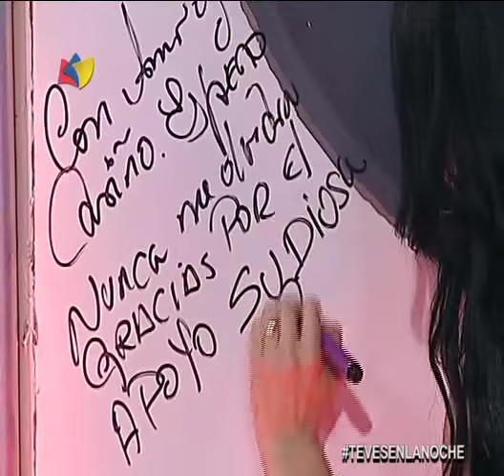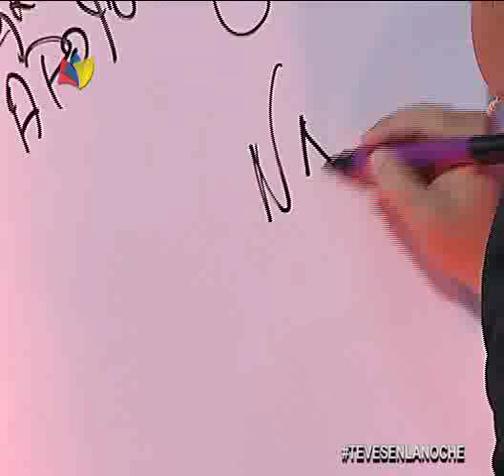Diosa Canales en el programa "TVES en la Noche" (completo)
Televisora Venezolana Social, TVES, televisora pública estatal venezolana de señal abierta. 21 de septiembre de 2015.